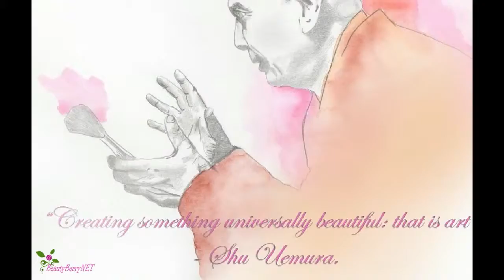SHU UEMURA Rouge Unlimited Ruj Infinit Stralucire Suprema